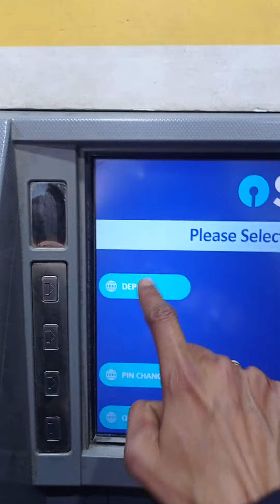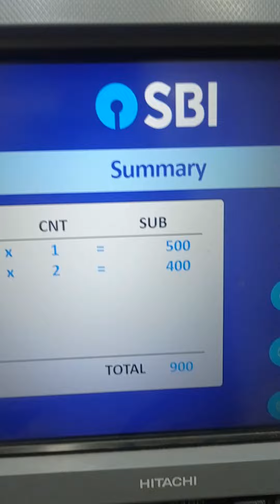ATM मशीन में पैसे कैसे जमा करें